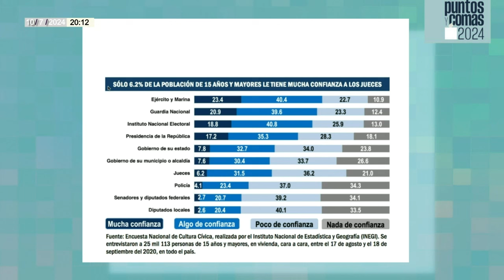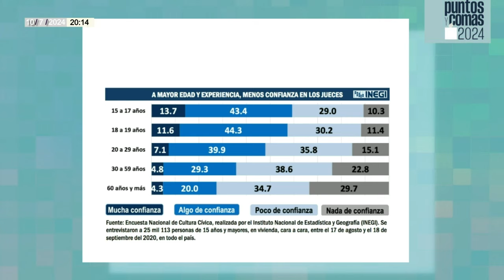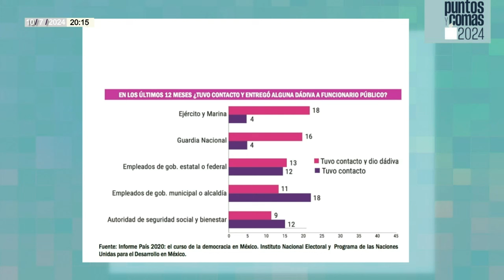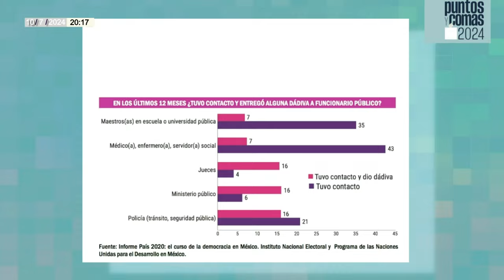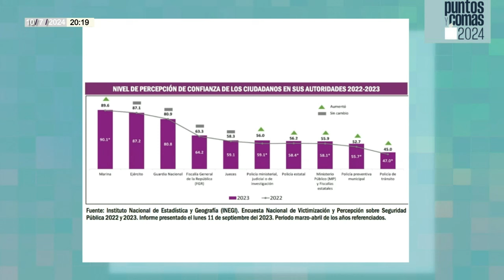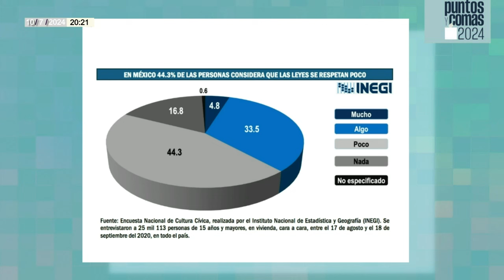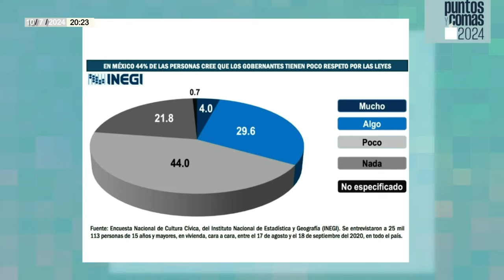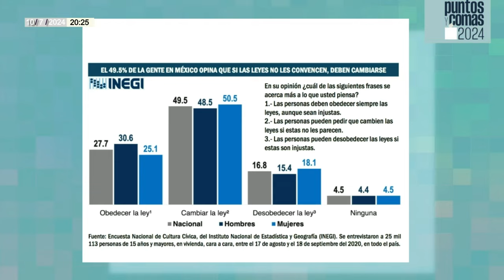PuntosYComas ¬ Mexicanos desconfían de juzgadores, revelan estudios de INEGI e INE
Pedro Mellado nos informa que en la “Encuesta Nacional de Cultura Cívica” se concluye que sólo el 6.2 por ciento de los mexicanos les tiene mucha confianza a los impartidores de justicia…